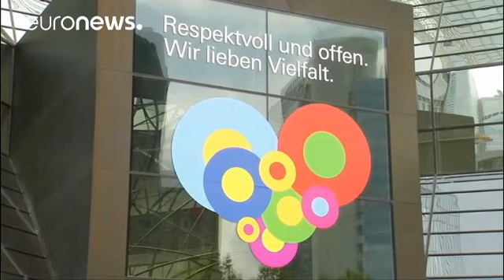Deutsche Bank to axe 7,000 jobs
Deutsche Bank is to cut 7,000 jobs its new CEO has announced…